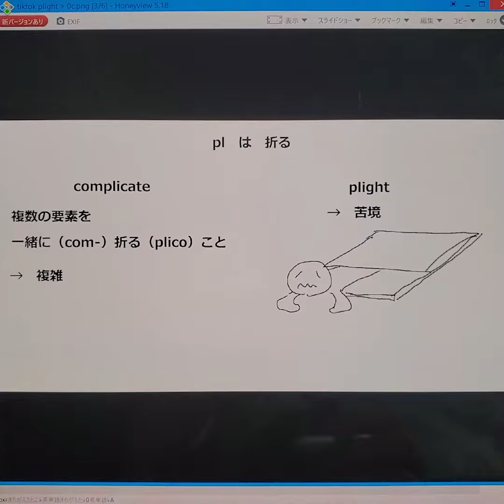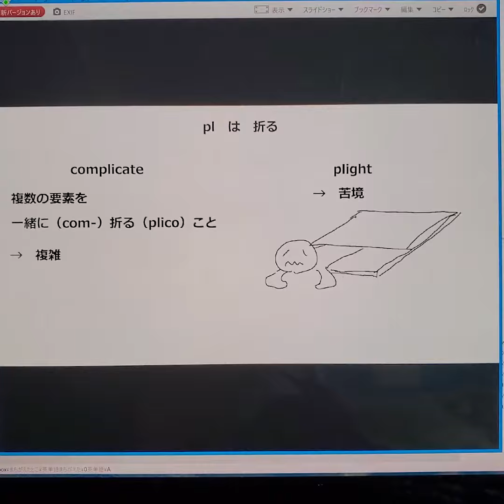plightの覚え方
初見でcomplicateと親戚だって思える人いる？